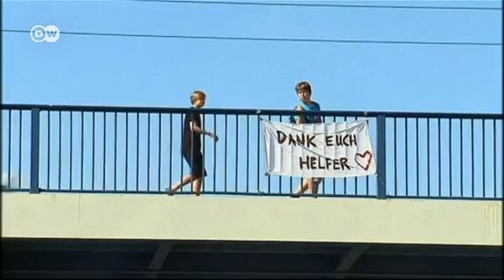Магдебург: большая вода спадает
Магдебург пережил пик паводка, и большая вода начала спадать. Но напор на плотины до сих пор велик. Спасатели работают не покладая рук. Хотя ситуация улучшается, многие жители все еще не могут вернуться в свои дома.